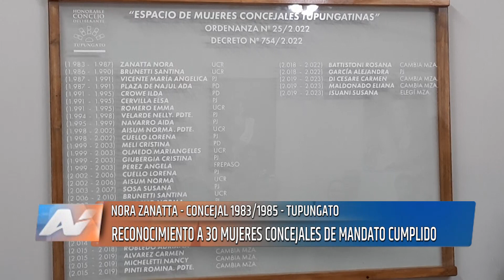Tupungato - Concejales tupungatinas mandato cumplido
Además dialogamos con tres de las mujeres reconocidas que integraron el Honorable Concejo Deliberante de Tupungato. Durante los 40 años de democracia el concejo estuvo integrado por mujeres. Ellas destacaron a TVA Valle de Uco detalles de su mandato.